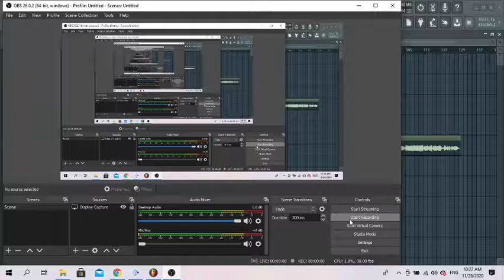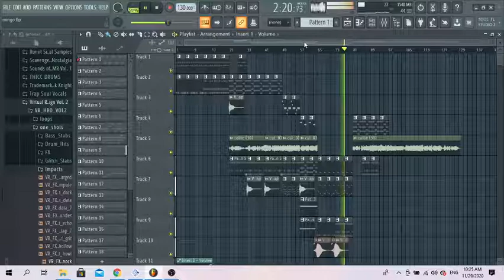something I'm working on in FL #4